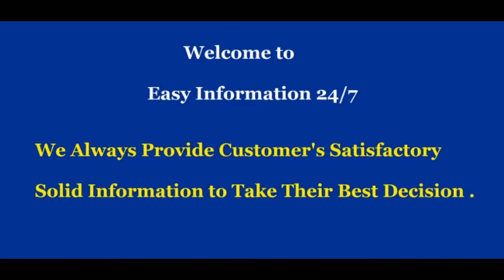Nixplay Seed 10 WiFi Digital Photo Frame || Nixplay Seed 10 WiFi Digital Photo Frame, Black Review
About Nixplay Seed 10 WiFi Digital Photo Frame :

Nixplay Seed Frame makes it easy to get in touch with your photos. Allow friends and family to share photos to the Nixplay WiFi Frame from anywhere in the world.
Never miss out on your memories: Nixplay Seed Frames are available in four elegant colors with a beautiful design to fit stylishly anywhere at home or office. The power cord is flexible and acts as a frame stand which allows for adjustable viewing angle.
The perfect gift to bring a smile to loved ones: Capture moments and display them instantly using the Nixplay Mobile App for iPhone & Android or email them directly to the Nixplay Seed Frame.
All your photos in one place: Access all your favorite photos on Facebook, Instagram, Dropbox, Flickr & Google Photos or upload new ones to create dedicated playlists on the safe and secure free Nixplay Web App.
Ultimate photo viewing experience: 9.7 Inch Hi-Res 1024x768 IPS Display coupled with a Motion Sensor so that you never have to worry about turning the frame on or off.

Technical Details:

Color : Black
Connectivity Technology : wi-fi_ready
Item Dimensions : 6.34 x 0.91 x 9.37 inches

Always connected so never miss a moment

Nixplay Cloud Frames are the easiest way to get in touch with your photos. Place the frame in your loved one's home and easily email or send photos using the Nixplay Mobile App for iPhone & Android.

Using WiFi connectivity, display photos sent from anywhere in the world.

Nixplay Mobile App for sharing more photos

Instant Sharing: Capture moments, add captions and send them directly to any Nixplay Frame.

Nixplay Friends: Invite family and friends to share.

For Everyone: The whole family can start sharing! Anyone can download the Nixplay Mobile App to send photos to loved ones’ frames

Simple, Easy and Intuitive, the Nixplay Web app helps you get more out of your photos.

All in one place: Upload photos from your computer or tablet and access your social media platforms including Facebook, Dropbox, Instagram, Picasa and Flickr.
Playlists: Create playlists of your favourite moments and choose any combination to display on your frame.
Cloud account: Safe and secure. Enjoy 10GB of FREE Cloud Storage and the ability to connect up to 5 frames.
Frame Settings to suit your preferences: Shuffle Photos, Display Most Recent, Photo Transitions, Captions and Clock